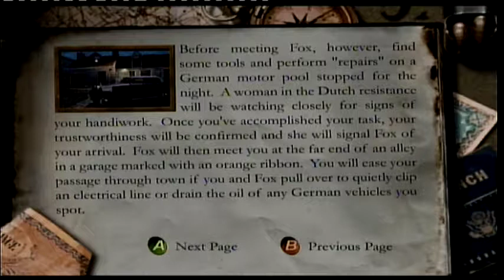Medal Of Honor Frontline Mission 8 The Golden Lion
Medal Of Honor Frontline Mission 8 The Golden Lion for Xbox. My Medal Of Honor frontline walkthrough will include all story missions from the beginning to the end of the game.

Medal Of Honor Frontline is a first person shooter developed by EA Games. It was first released in North America on May 29th 2002 for Ps2 and then on November 7 2002 for Xbox and Game cube.
Medal Of Honor Frontline takes place in world war 2 where the player fights through missions in first person view using historical ww2 weapons such as the m1 Garand and the mp40. The storyline is linear and includes objectives in each mission that vary from stealth and infiltration to combat and espionage.